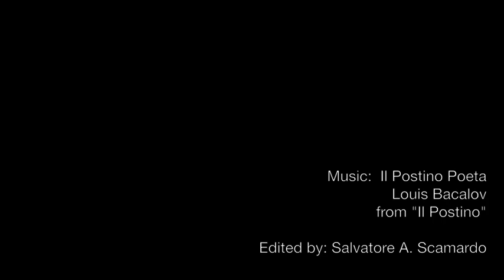When Love Comes By (The Scamardo Family)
The Scamardo Family drops by the family of Enzo D'Angeli to say hello during their family vacation in the summer of 1971.